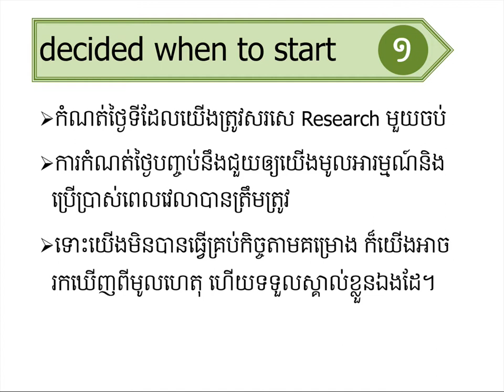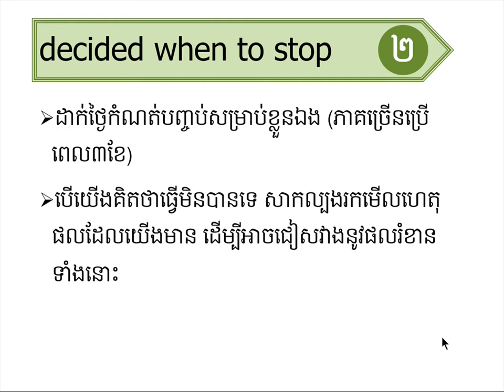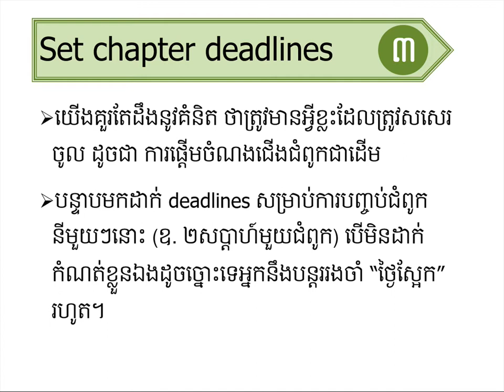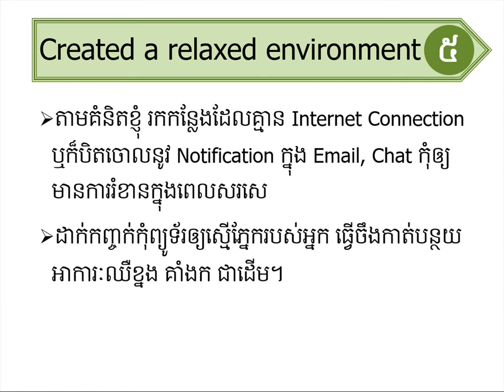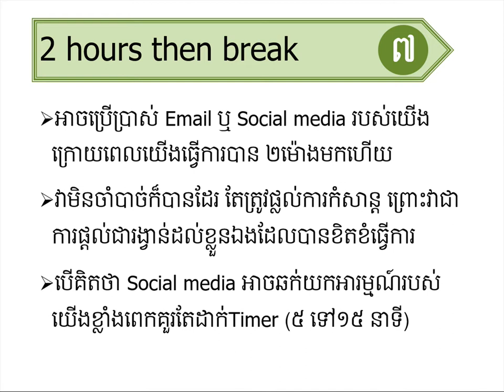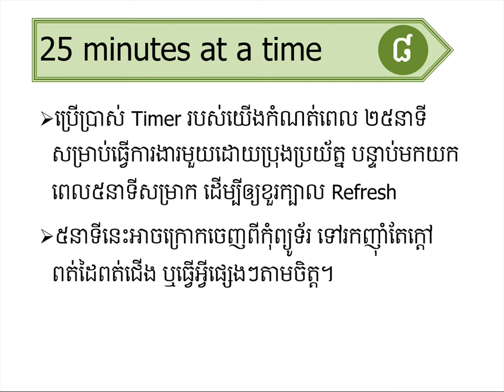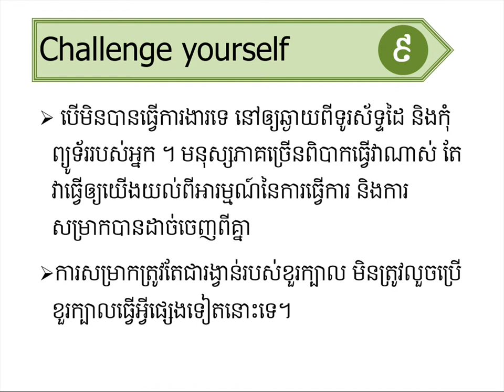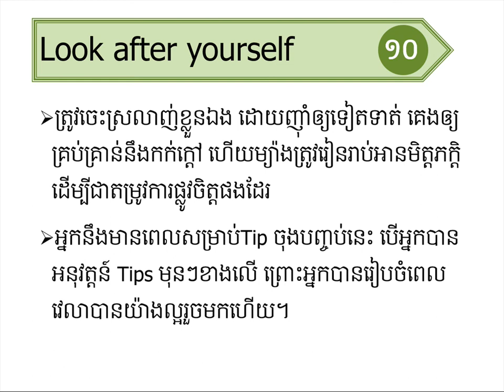10 Tips សម្រាប់ការសរសេសារណា|Plan your times for thesis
គន្លឹះ១០យ៉ាងនេះ ជួយអ្នកឲ្យសរសេសារណា (Thesis) បានជោកជ័យក្នុងពេលដ៏ខ្លី៕
ដកស្រង់ចេញពី Online ដើម្បីចែកចាយជាប្រយោជន៍